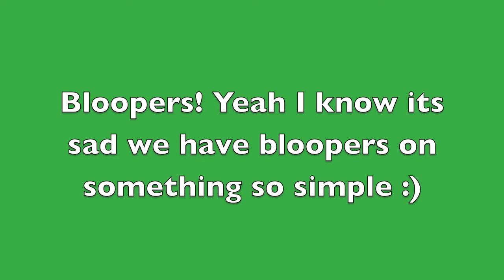What happens when a lego breaks